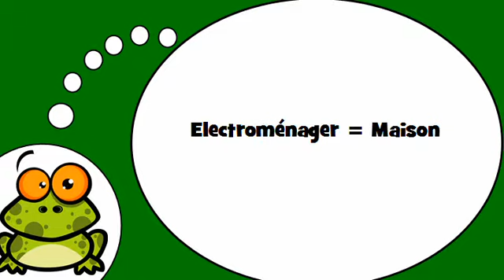Französisch mit mir = Haushaltstechnik